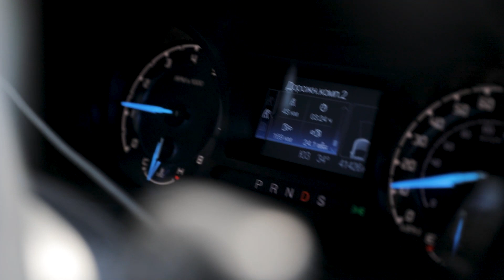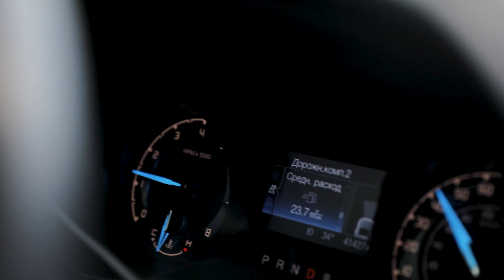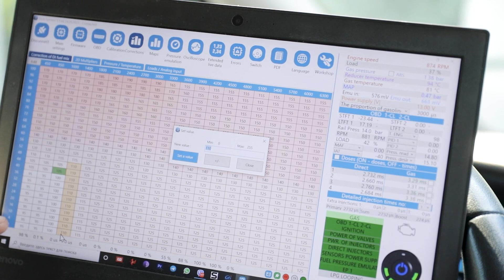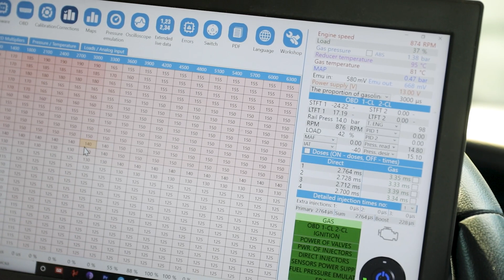Крутой и практичный Ford Ranger 2.3 ecoboost на который мы установили ГБО. Часть 2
ГБО на Форд Рейнджер с мотором 2.3 экобуст. Как работает ГБО на моторах с непосредственным впрыском и как ГБО совместимо с турбиной. Что это за Ford Ranger 2.3 ecoboost? Я по ездил довольно много на этом автомобиле, чтобы получить первое впечатление и я очень был впечатлен гибкостью и практичностью... особенно в городе.